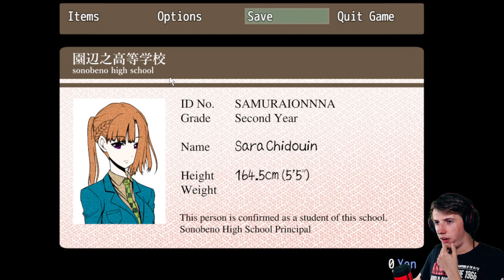POZOSTAŁO, MAŁE CIAŁO - Your Turn To Die: Death Game By Majority (YTTD) [PL] [#29]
DODATKOWE TAGI:
Your Turn To Die PL
Your Turn To Die
Your Turn To Die Gameplay
Your Turn To Die Zagrajmy
Your Turn To Die Let's Play PL
Your Turn To Die Recenzja
Your Turn To Die Premiera
Your Turn To Die po polsku
Zagrajmy w Your Turn To Die
Your Turn To Die poradnik